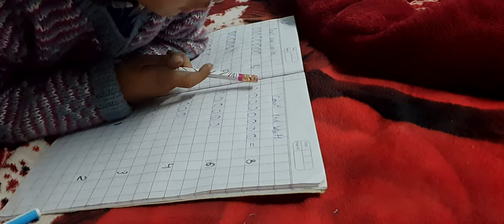nanu homework 👌👌👌😅😅😅children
like shere